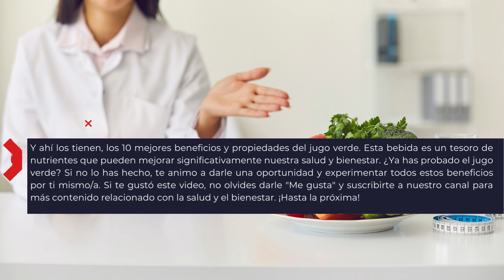Jugo verde: La fórmula mágica para una vida más saludable / 10 mejores beneficios del jugo verde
¡Hola a todos! En el video de hoy, vamos a sumergirnos en el maravilloso mundo del jugo verde y descubrir los 10 mejores beneficios y propiedades que esta bebida puede ofrecer para mejorar nuestra salud y bienestar. Si estás buscando una forma deliciosa y nutritiva de cuidar tu cuerpo, ¡no te puedes perder esta información! ¡Comencemos con nuestro top 10 de jugo verde!